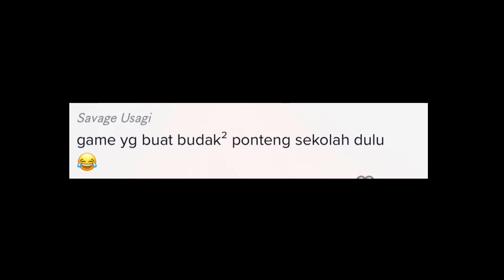SERONOK MAIN GAME SAMPAI PENSYARAH KAT BELAKANG PUN TAK SEDAR,TENGOK APA JADI LEPASTU...